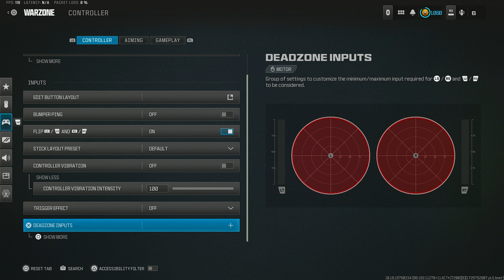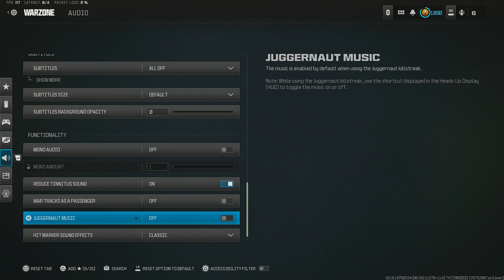The SECRET META LMG in Warzone 3🏆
The Best PULEYMOT 762 Class Setup on Warzone 3 | The Best PULEYMOT 762 Loadout on Warzone 3

The NEW PULEMYOT 762 META on Warzone 3 🏆

0:00 Intro & Channel Updates
1:00 Game 1
13:31 Game 2
23:45 Class Setups & Settings